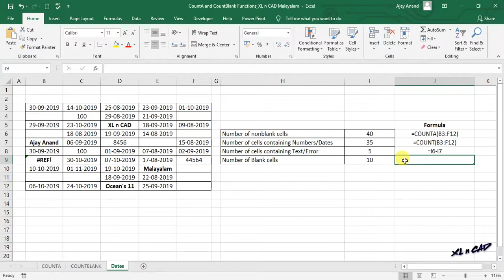COUNT, COUNTA & COUNTBLANK functions in Excel - Malayalam Tutorial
COUNT(), COUNTA(), COUNTBLANK() ഫോർമുലകൾ ഉപയോഗിച്ചുള്ള ഉദാഹരണങ്ങൾ.
Examples using COUNT, COUNTA, COUNTBLANK functions in Excel.

📊 Think Like an Analyst: Books That Helped Me
📚 Mind-Opening Reads You Can’t Miss